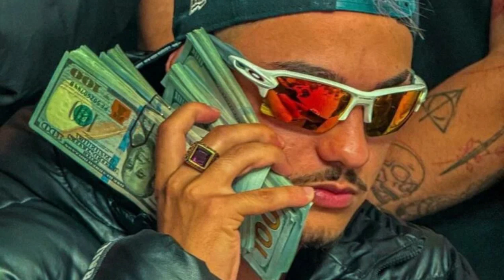INFLUENCIADOR QUE DAVA DINHEIRO NA RUA ACABA DE SER PRESO!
URGENTE!!

MOTIVO CHOCA A TODOS!